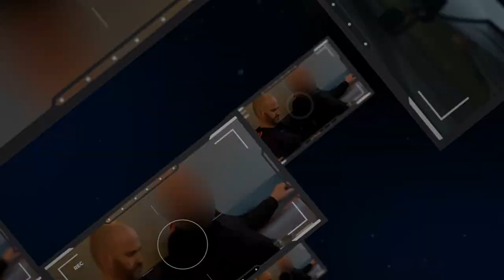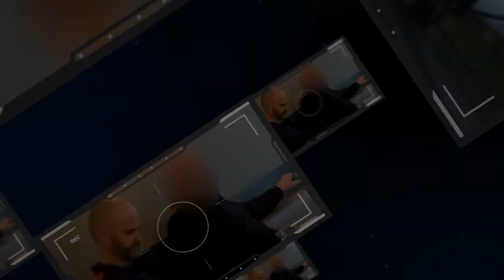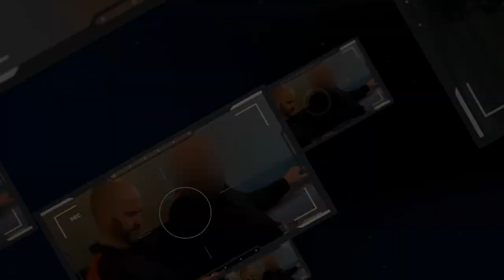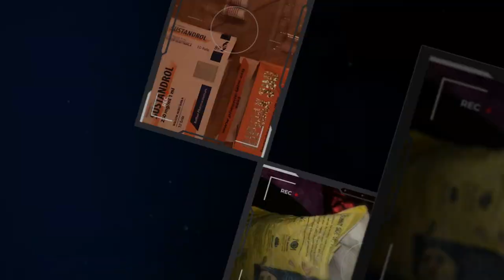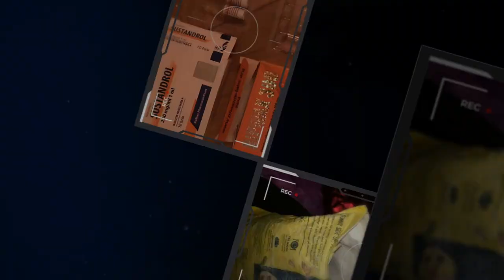Knarkhärvan med Tommy Zethraeus - Tord Häversjö, Tilltalad, Inspelning 5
KNARKHÄRVAN MED TOMMY ZETHRAEUS

Stureplansmördaren Tommy Zethraeus (nu mera Eriksson) står åtalad för att ha hjälpt en internationell knarkliga med att bland annat köpa ett flygplan att frakta droger i.

Domen faller snart.